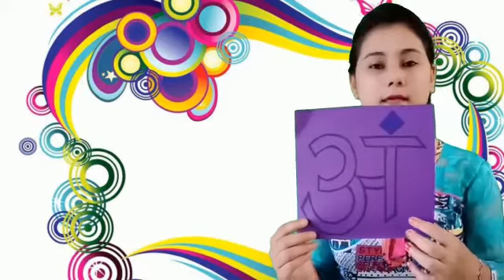Erudite 11th May 2020 JKG Hindi by Kalpana Miss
Hindi vowels अं